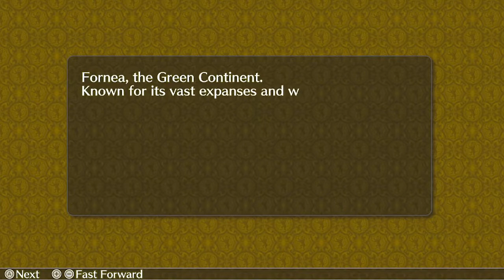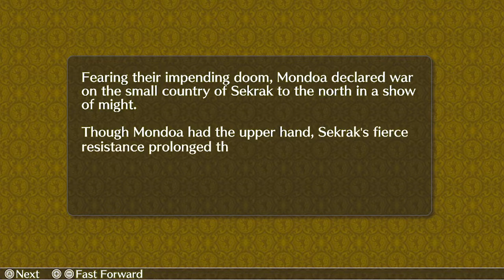Let's Play Mercenaries Saga 1: Will of the White Lions #1 - Bandit Bashing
Taking down some bandits is all in a day's work.  Luckily we end up getting a new recruit after that too which should make our work easier.  Game made by Rideon and published by Circle Entertainment.